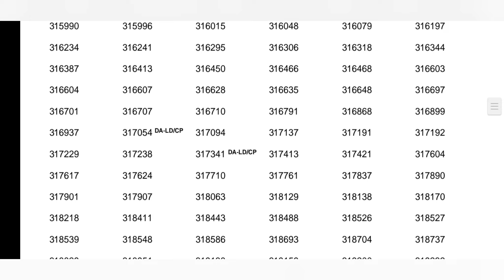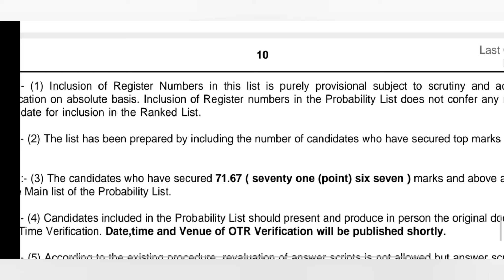LGS മലപ്പുറം ഷോർട്ട് ലിസ്റ്റ് വന്നു || കട്ട്‌ ഓഫ്‌ 70ന് മുകളിൽ🙄 || ഡീറ്റെയിൽസ് അറിയാം😐